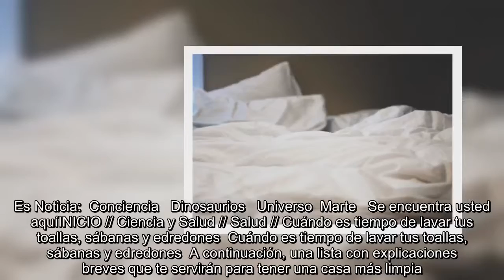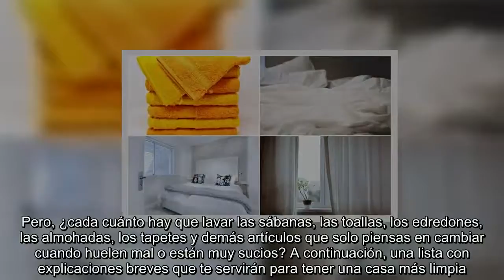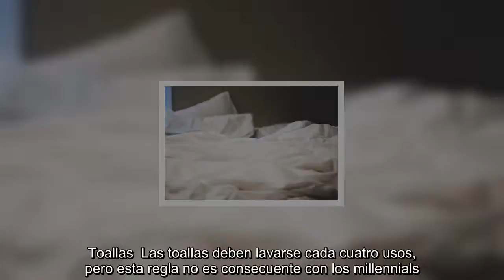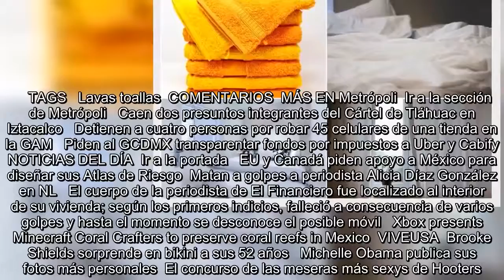Cuándo es tiempo de lavar tus toallas, sábanas y edredones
Es Noticia:  Conciencia   Dinosaurios   Universo  Marte   Se encuentra usted aquíINICIO // Ciencia y Salud // Salud // Cuándo es tiempo de lavar tus toallas, sábanas y edredones  Cuándo es tiempo de lavar tus toallas, sábanas y edredones  A continuación, una lista con explicaciones breves que te servirán para tener una casa más limpia.  Fotos: Especial   24/05/2018 18:37   Redacción  -A +A  Casi nadie te dice cuándo lavar toallas, sábanas y tapetes, quizá porque no preguntas. Una de las primeras lecciones que da mamá, si decides salir de casa, es la forma en que debes lavar la ropa: blanca po